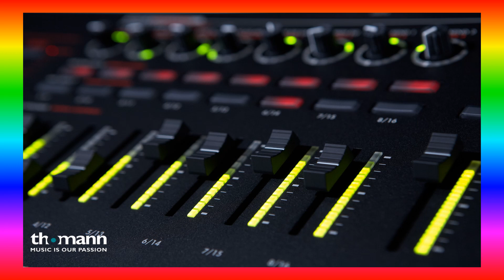Antal Imre - Még azt mondják ez se szép / Ma este babám